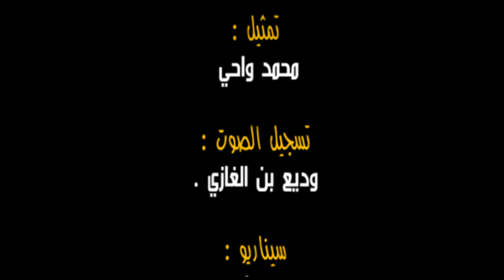Court-Métrage "QUI SUIS JE ... !!" | "!! ...فيلم قصير "من أنا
من أنا ... !! | !!...QUI SUIS JE
تمثيل : محمد واحي | Acteur : MOHAMED OUAHI
سيناريو : محمد واحي | Scénario : MOHAMED OUAHI
مونتاج : حميد خوجان | Montage : HAMID KHOUJANE
تصوير : خليهن مخشوني | Chef Operateur : KHALIHENNA MAKHCHOUNI